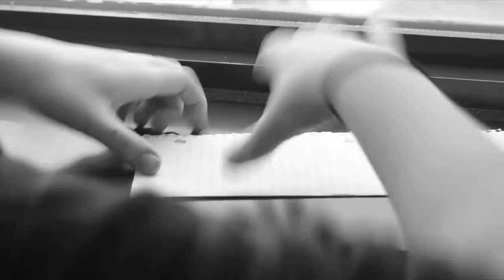TGJ2O - Slapstick Comedy a la Buster Keaton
Grade 10 Video editing assignment. Producer J. Rochon